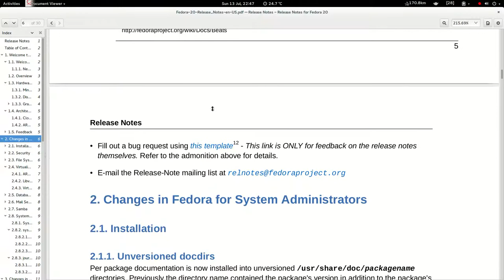Evince autoscroll Fedora 20